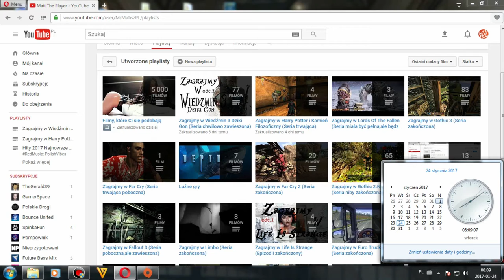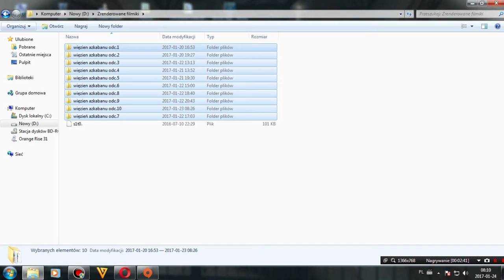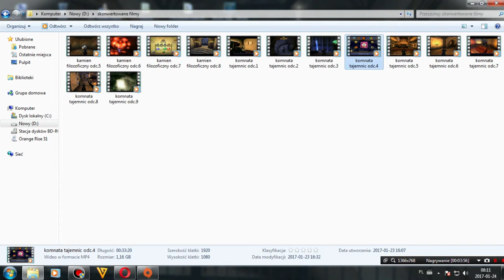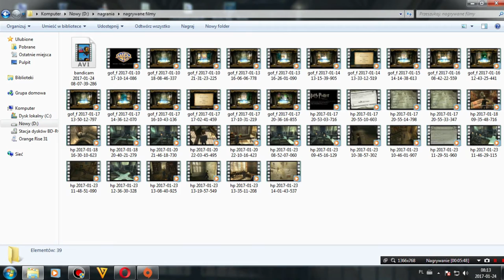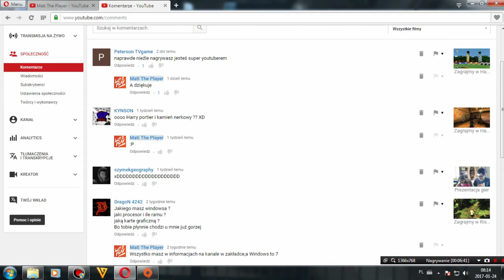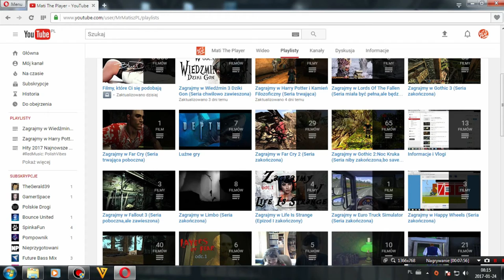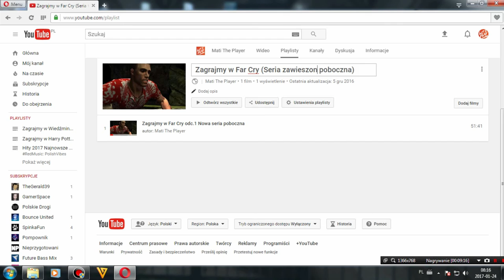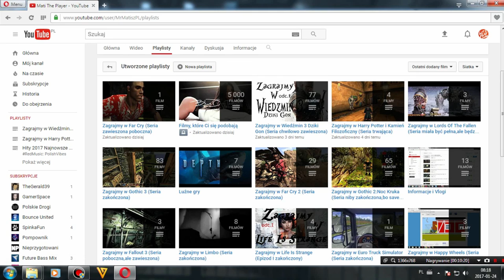Film informacyjny-Serie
Witajcie w kolejnym filmie informacyjnym i dziś powiem Wam,co będzie na kanale.Od lutego będzie przesyłane odcinki z Harry'ego Pottera,a jak skończę będę nagrywał kolejne odcinki z Wiedźmina 3.